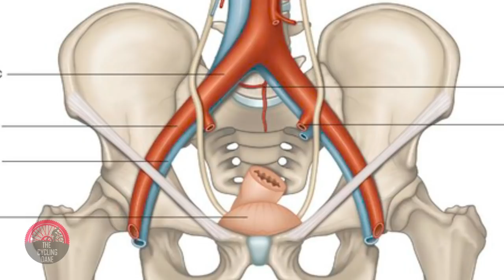7 Riders That DISAPPEARED After JOINING INEOS GRENADIERS / Team SKY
Team Sky/ Ineos Grenadiers have had great success since their inception in 2010 but there are of course some riders who have to be the domestiques for the immense success in the Tour de France, Giro d'Italia and Vuelta a Espana.